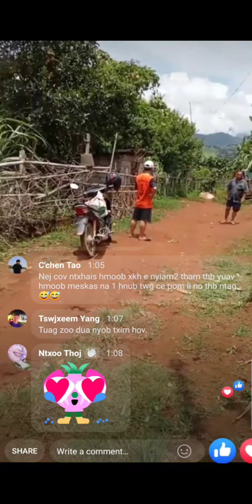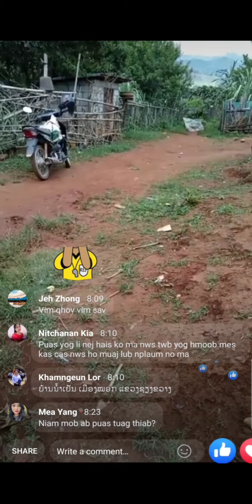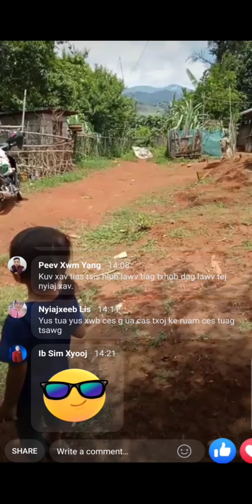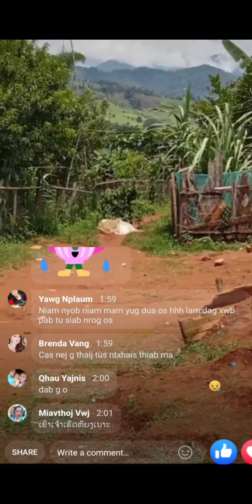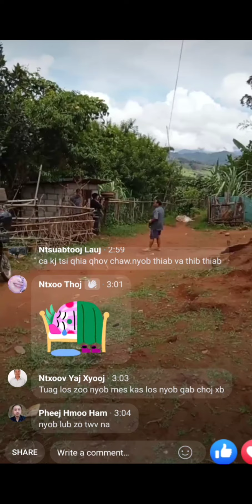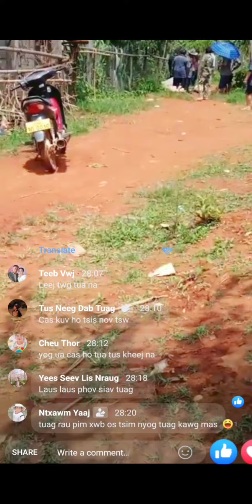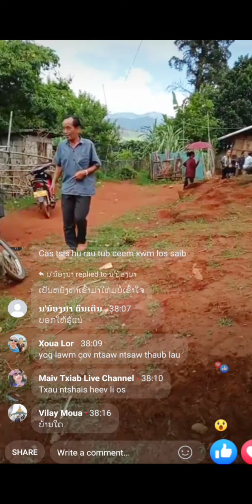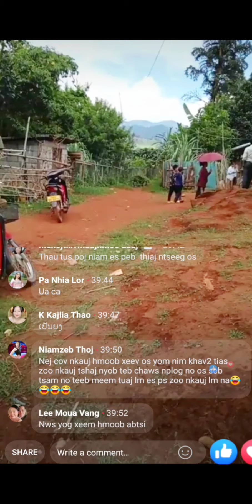xov xwm yog vim li cas hmoob me kas (vam tsav thoj ) thiaj tuag kiag tim nplog teb